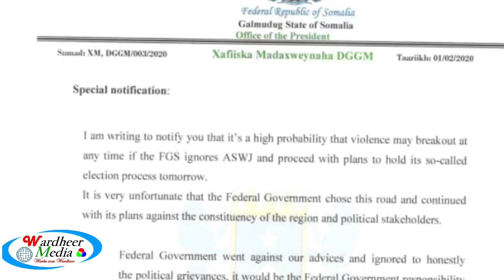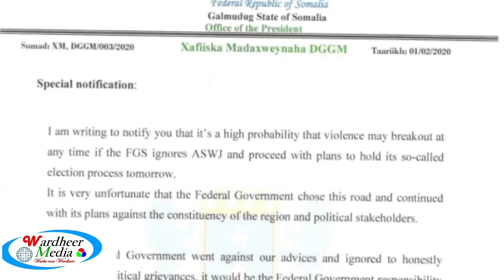Dhuusamareeb oo saaka Dagaal qarka u saaran iyo DF oo darashadeedi qabsanaysa